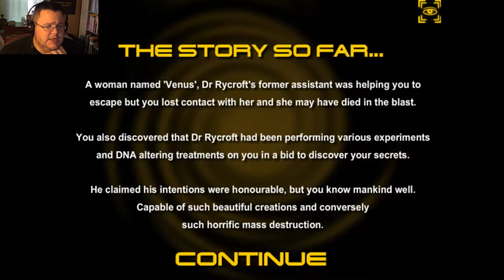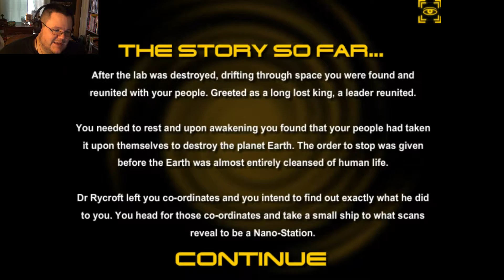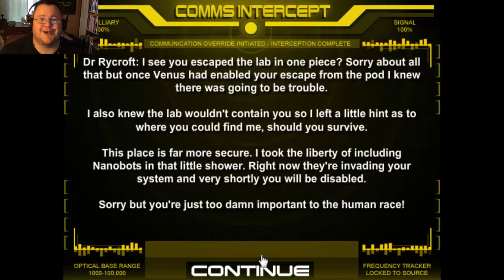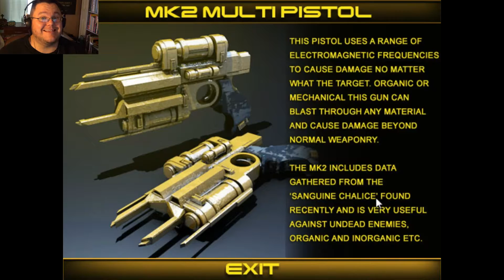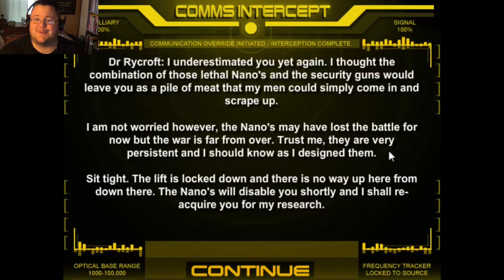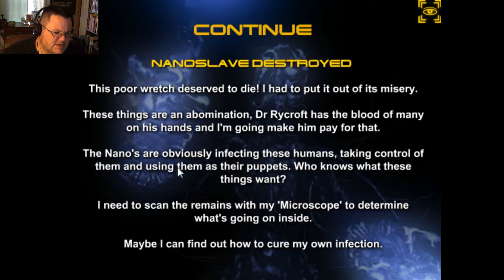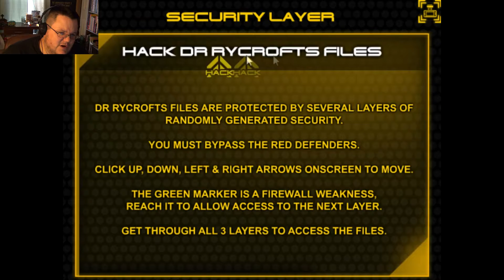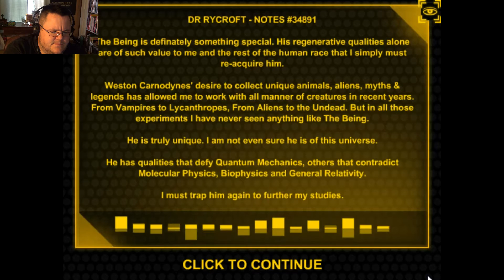Let's Play Being One Episode 5 - Part 1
Spooky spacey stuff and apparently I can't drive!!

Outro music composed by Polo Yazaki (Eyeshine)